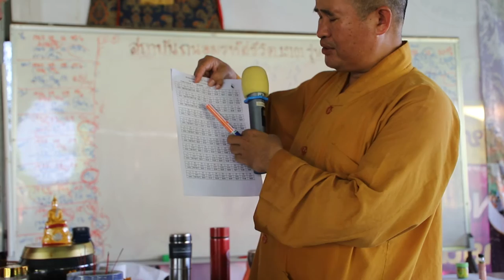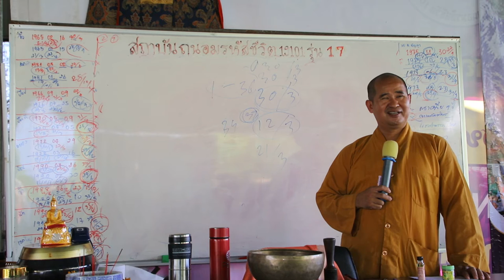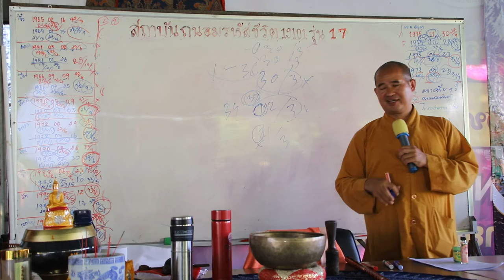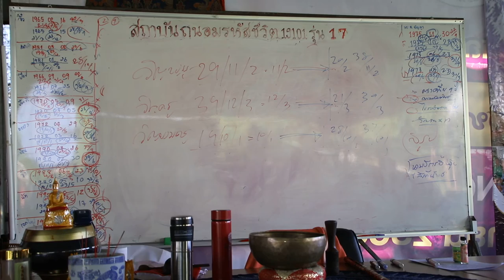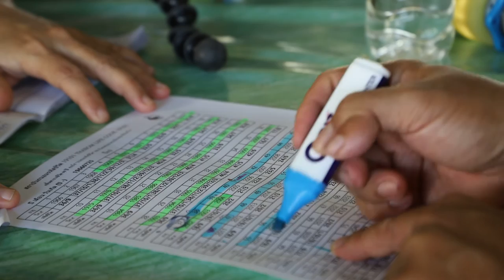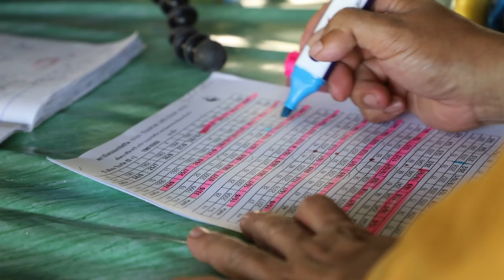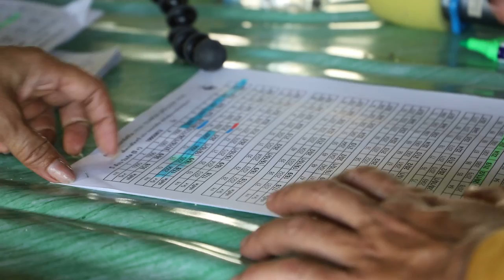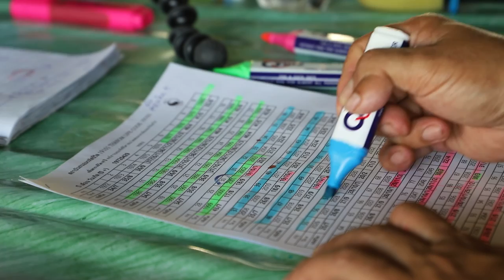Numerology ถนอมรหัสชีวิ เลขศาสตร์ รุ่นที่ 17 30/3 สรุปสันดานตัวเองและเอกลักษณ์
Numerology ถนอมรหัสชีวิ เลขศาสตร์ รุ่นที่ 17
สนใจค้นหาตัวเองกับเจ้าครูถนอม